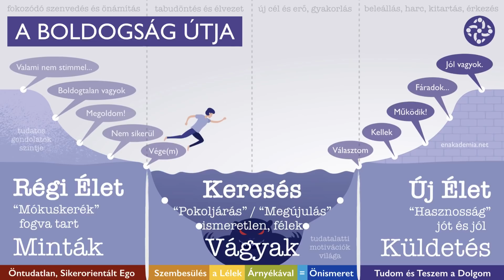Ne a másik feled keresd! – Kérdezz-Felelek #351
Sokak problémája, hogy mikor lesz már amikor a másik ugyanúgy vágyik rám, ahogy én őrá. Két válaszom van erre. Ha szeretnéd, akkor hamarosan. De nem leszel benne boldog. 🙂